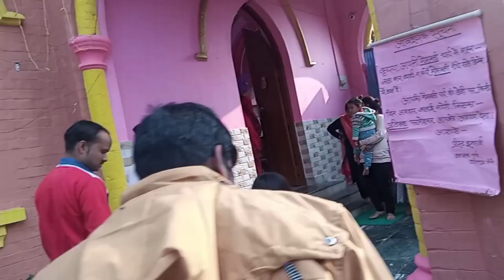25 december celebration#church